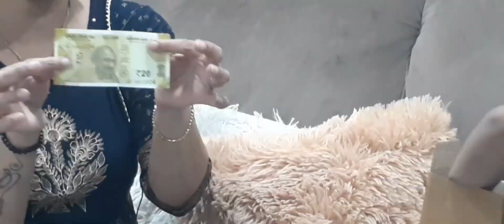എൻറെ കുഞ്ഞിൻറെ 1year ആയിട്ടുള്ള പിഗ്ഗി ബാങ്ക് കണ്ടാൽ നിങ്ങൾ ഞെട്ടും.......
Kunju was shocked while seeing her new piggy bank